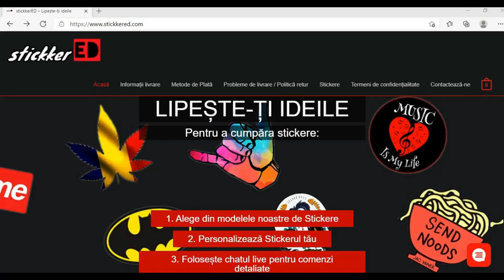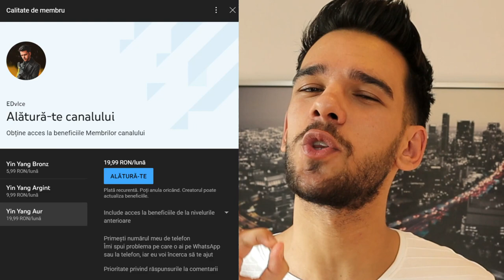7 GREȘELI Care Te Fac Un FĂTĂLĂU